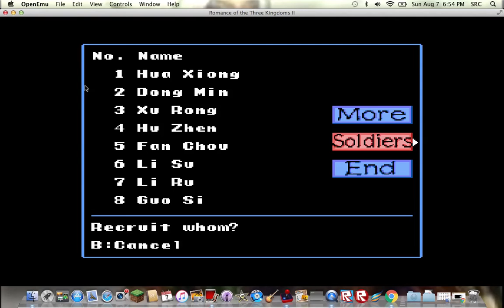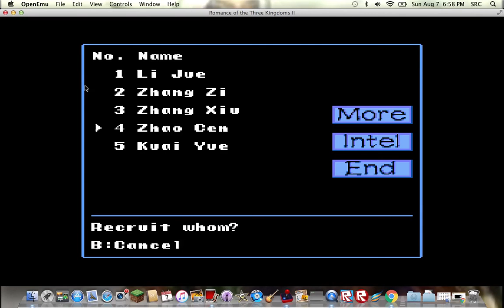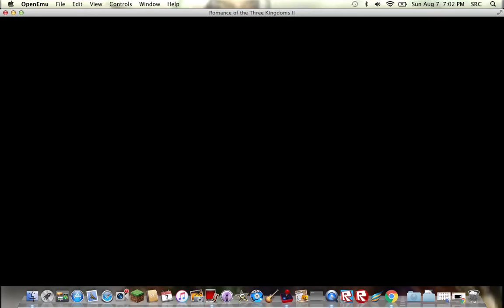Rotk: Ep,2 KUAI YUE